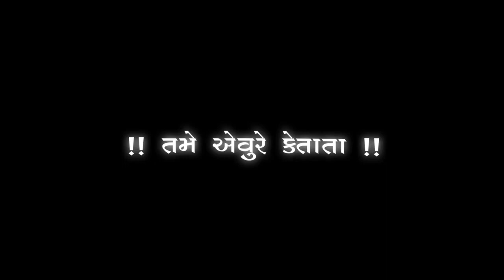Sat Janam Bhega Reshu | bewafa status | New Gujarati Black Screen Status 2022 | mahesh vanjara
tnv creation

New Black screen Stutas Gujarati Atudtad Stutas